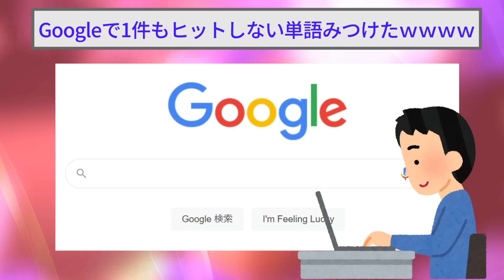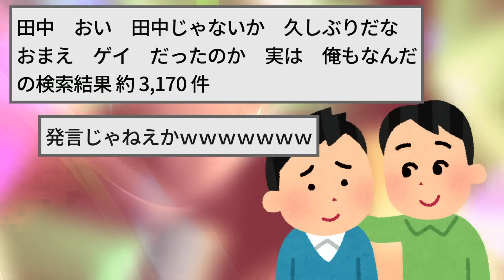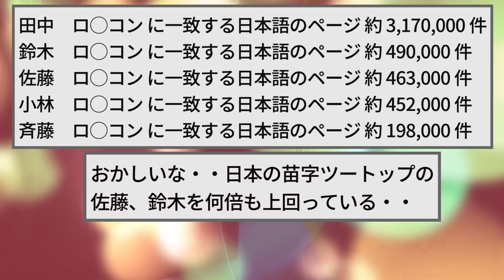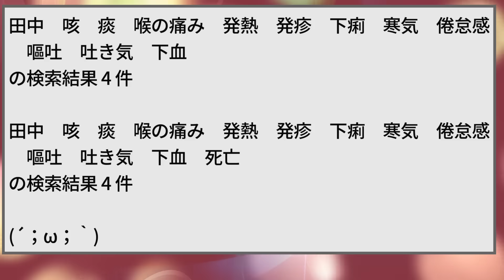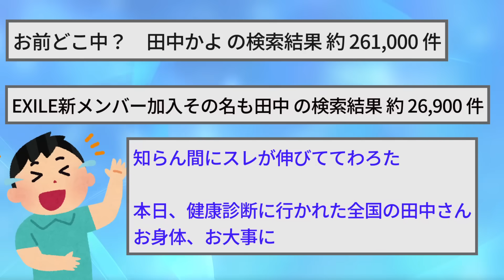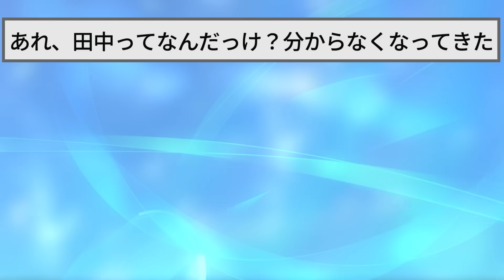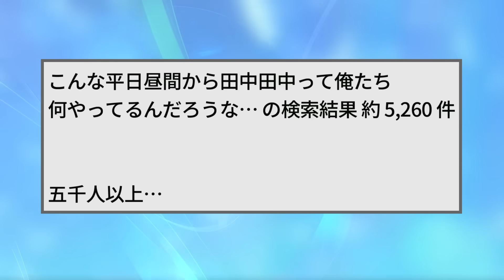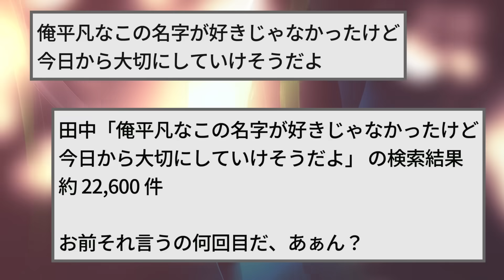【2ch面白いスレ】Google検索で1件もヒットしない単語みつけたｗｗｗ【ゆっくり解説】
2chの面白いスレをゆっくりと紹介！

【2ch伝説のスレ】ワイが15年かけて969まで育てたスレ、荒らしに埋められる【ゆっくり解説】

【2ch面白いスレ】Yahoo!のパスワード忘れた時のキャラクターがウザすぎる件【ゆっくり解説】

【2ch面白いスレ】キーボーｄｄｄｄｄｄｄｄｄｄッド壊れた→買い替えた結果…【ゆっくり解説】